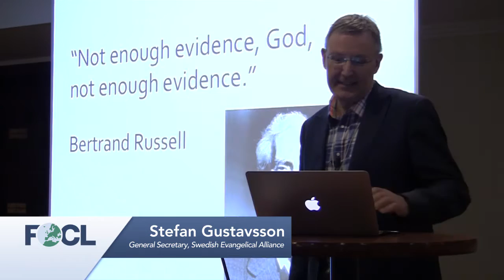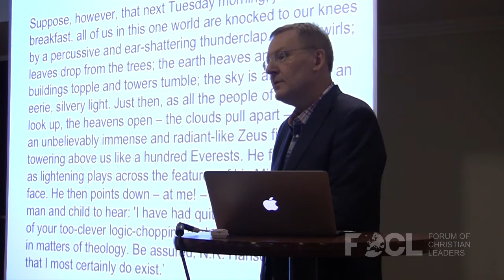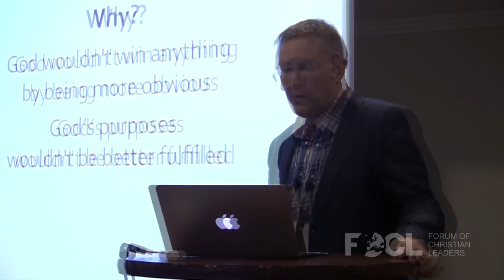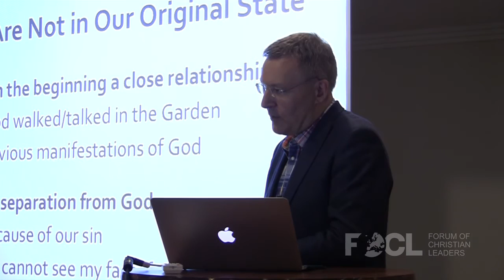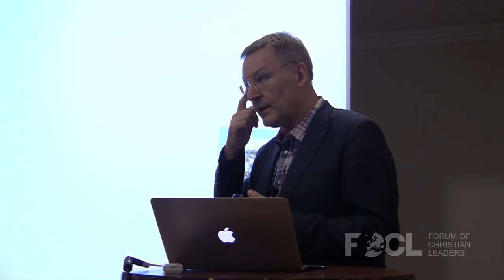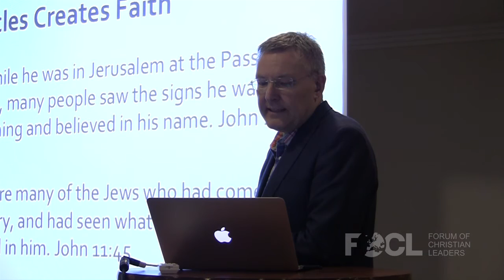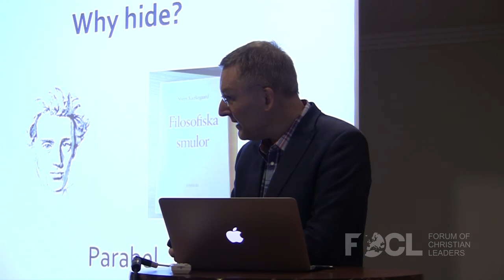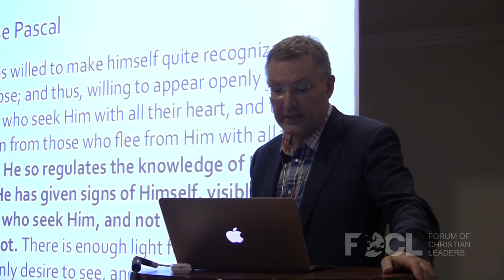The Hiddenness of God: Why Isn't God More Obvious? - Stefan Gustavsson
God could easily make Himself undeniably obvious so that atheism wouldn't even be an option. But instead it looks like he is hiding himself and thereby contributing to unbelief - which is a sin! Today the hiddenness of God is among the most common objections that people voice. In this talk we see how the biblical authors wrestled with the question and how they answered it.